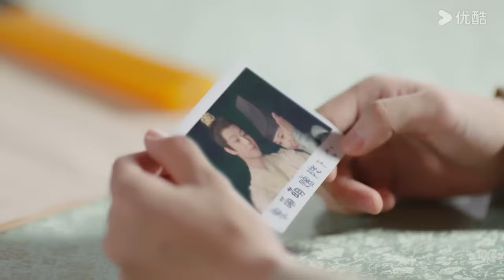【新剧搶先看】學渣少女離家出走，面對著少女的離去，腹黑皇帝只能看著和她的合照思念少女【我的神使大人 My Divine Emissary】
我的神使大人 My Divine Emissary#李子璇#陈靖可#魏天浩#谭晓凡#cdrama#love#2024中国电视剧#虐恋#

剧名（Drama Name）：【我的神使大人 My Divine Emissary】缺乏自信、无人关注的现代学渣少女黎萌萌（李子璇饰），一脚踏空误入陌生时空——祁国，变成一名神使，现代成绩吊车尾的她在祁国成功逆袭，成为年轻的腹黑皇帝祁炎（陈靖可饰）的导师，两人默契搭档，合力搞事业。

2024cdrama#ChineseDrama#ChineseDramaEngSub#甜宠爱情剧#中国电视剧#出色中国电视剧#好看中国电视剧#大陆剧#大陆爱情剧#爱情#甜宠#古装#武侠#古装仙侠#EngSub#romantic#大陆仙侠剧#古裝愛情